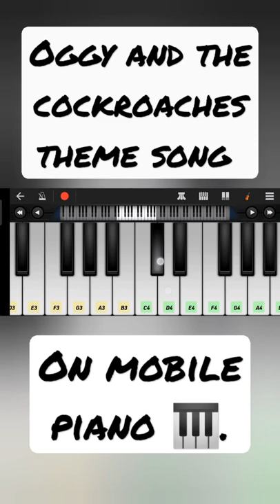Oggy and the cockroaches theme song on mobile piano 🎹.